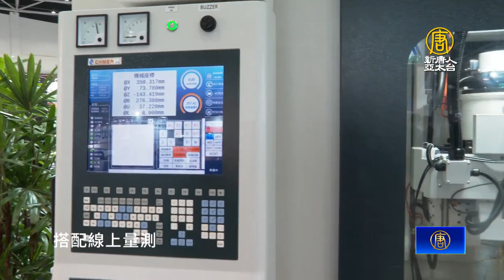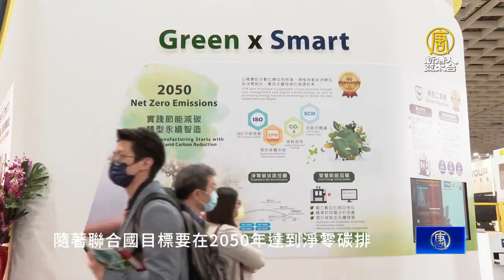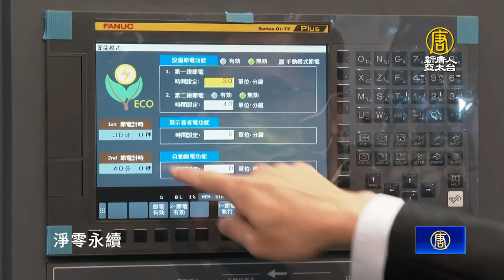台廠秀軟硬實力.綠色工具機亮相 聚焦淨零永續｜工具機展｜TIMTOS｜機械業｜慶鴻｜友嘉｜淨零碳排｜ESG｜淨零永續｜朱志洋｜【新唐人 NTD】